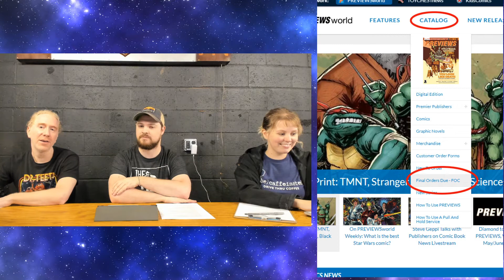Batman #99, Thor #7, Venom #28, Iron Man #1 Joker War, Death Metal & More on Comics From the Future!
Welcome to COMICS FROM THE FUTURE -- Your first chance to see and order the hottest comics and covers of tomorrow! We are Infinity Flux, a comic store in Chattanooga Tennessee, but we ship all over the USA!

Orders for the comics on this show are due by 5PM this Sunday (DC only) and 5PM Monday (for all other publishers). Most of these comics are set to release the week of Sept 15th.

ORDERING: Please help make it easier on us, and provide a list of all the comics and specific covers you want all together (either in a comment or direct message us). First time buyers: Direct message us with your PayPal address or phone number (if you wish to pay via credit or debit card). Payment is due in full by Monday, August 24th. Locals with established pull boxes may pay upon pickup.